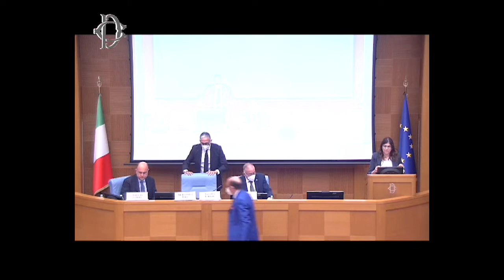Valentina Corrado, la Regione Lazio e Felicita Back Home alla Camera dei Deputati